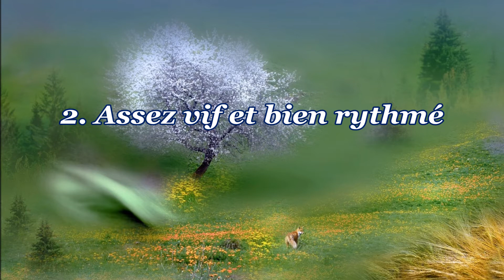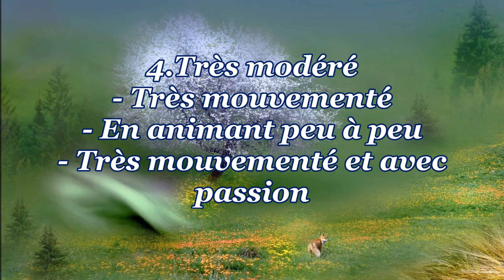ドビュッシー：弦楽四重奏曲ト短調 Op.10 Debussy：String Quartet in G minor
ドビュッシー：弦楽四重奏曲ト短調 Op.10  Debussy：String Quartet in G minor　ジュリアード弦楽四重奏団　1959年録音
00:02 1. Anime et tres decide
06:15 2. Assez vif et bien rythme
10:06 3. Andantino, doucement expressif
18:16 4. Tres modere - Tres mouvemente - En animant peu a peu - Tres mouvemente et avec passion

画像はこちらのサイトから→pc壁紙デスクトップ壁紙

HN Classic collection